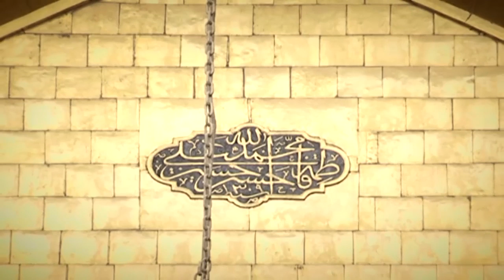الشيخ صالح الفرحاني - ليلة 3صفر 1436هـ